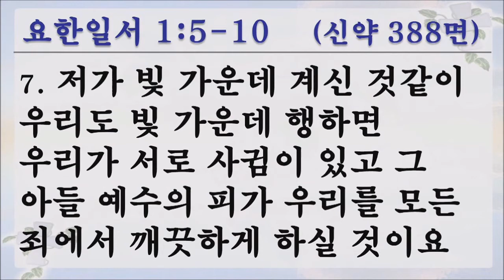남가주 샬롬교회 김준식 목사 / 012217 말씀자복을 통한 회복